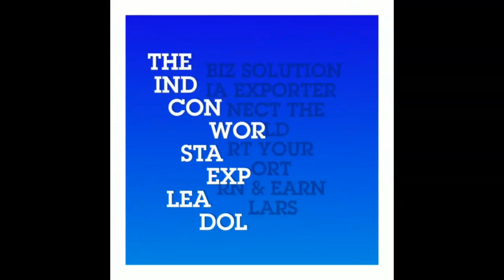How To Start Import Business In India | Import Documents | Rules | CHA | इम्पोर्ट करने की जानकारी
Import Business | Documents | Rules | Process |
इम्पोर्ट करने की पूरी जानकारी देखे और शुरू करे व्यापार

Call For Exporter Registration Profile Creation  - 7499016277

Business Services You can Get From us -
Exporter Registration Profile Creation
Exporter Web Profile
Business Branding Management
Domestic Business Solution and many more